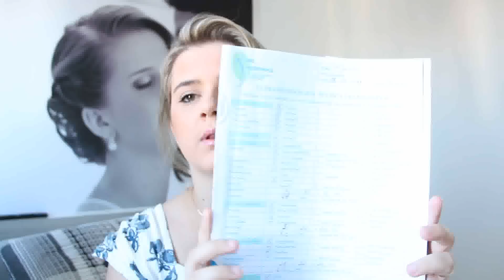O segredo para a cura do mioma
a batalha só se vence com jejum e oração...

QUER NOS ENVIAR ALGO?
Marcella Freire Brandão
Caixa Postal 33
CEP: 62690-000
Trairi-CE

Canal:
Marcella Brandão